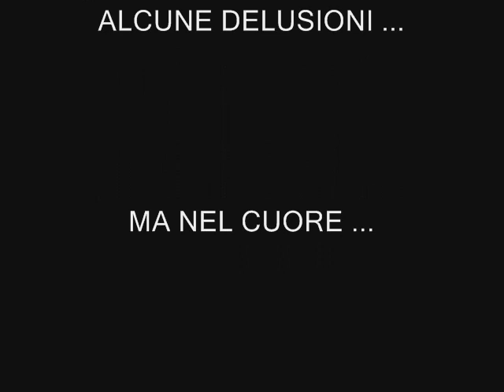-=[ A.S.D. JUDO OK AREZZO - 2008 un anno d'oro ]=-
Riassunto di un anno di tante soddisfazioni - Grazie Ragazzi